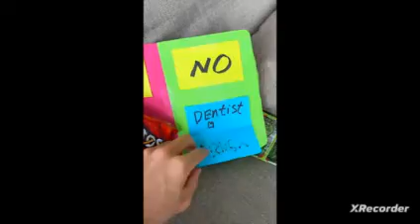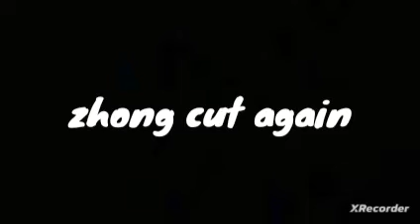(Part 33) (Finale + Read Des)